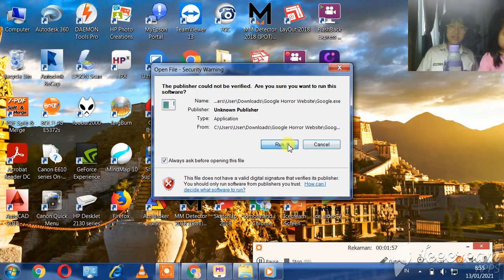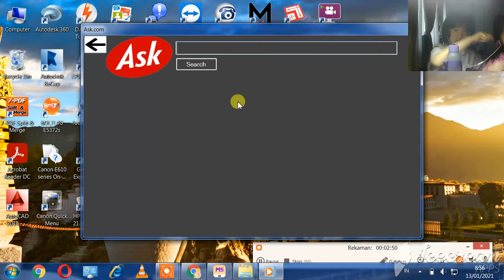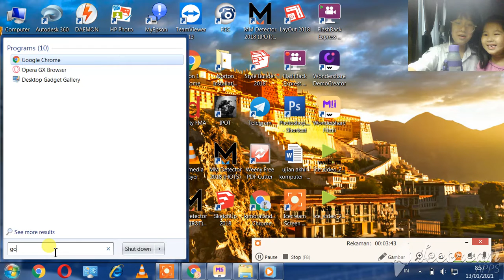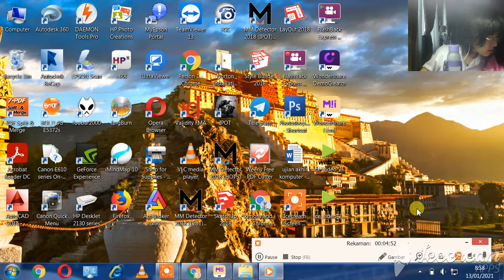google.exe1 pt 2. ................................................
aaaaaaaaaaaaaaaaaaaaaaaaaaaaaaaaaaaaaaaaaaaaaaaaaaaaaaaaaaaaaa
sudah tenang canda doang